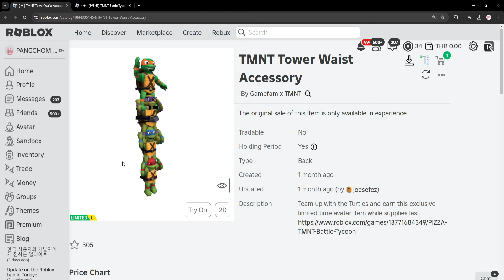ROBLOX UGC FREE | 📌สอนรับของฟรี " นินจาเต่าต่อตัว / ชุดกระดองเต่าสีทอง " สอนละเอียด แจก 25,000 ชิ้น